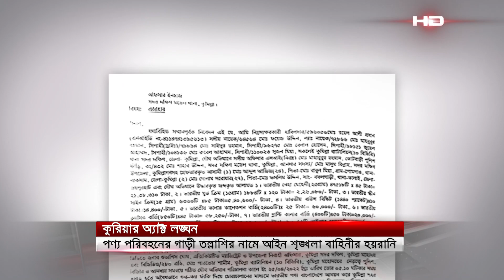কুরিয়ার অ্যাক্ট লঙ্ঘন করে পণ্য পরিবহনের গাড়ি তল্লাশির নামে আইন শৃঙ্খলা বাহিনীর হয়রানি